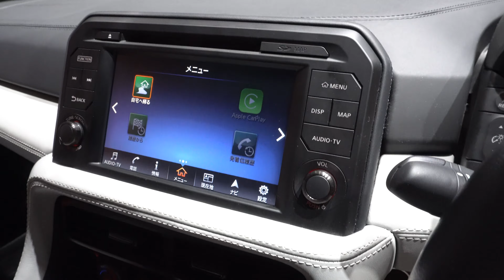2024 NISSAN GT-R Premium edition - New Nissan GT-R 2024 - 新型日産GT-Rプレミアムエディション2024年モデルワンガンブルー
内装・外装新型日産 GT-R Premium edition 2024年モデル
価格日産新型 GT-R Premium edition 2024年モデル
エクステリア インテリア ニッサン GT-R ニスモ 2024年モデル
新型日産 GT-R NISMO 2024年モデル
2024 New Nissan GT- R Premium edition Blue Color (2024) Review Exterior and Interior
Nissan GT- R Nismo 2024 Review Interior Exterior
2024 Nissan GT- R Nismo Review Interior Exterior
Review Nissan GT- R 2024
Review New Nissan GT-R 2024
Price 2024 Nissan GT- R Nismo
Harga Nissan GT- R Nismo 2024
Fitur dan Spesifikasi Nissan GT- R 2024
Specifications 2024 Nissan GT- R Nismo
Review Nissan GT- R Nismo 2024 Interior Exterior Led Lighting
New 2024 Nissan GT- R Premium edition Blue Color (2024) Review Exterior and Interior
2024 New Nissan GT- R (2024) Walk Around

内装・外装新型日産 GT-R Premium edition T-spec 2023年モデル
価格日産新型 GT-R Premium edition T-spec 2023年モデルミレニアムジェイド
エクステリア インテリア ニッサン GT-R ニスモ 2023年モデル
新型日産 GT-R NISMO 2023年モデル
2023 New Nissan GT- R Premium edition T-spec Jade Color (2023) Review Exterior and Interior
Nissan GT- R Nismo 2023 Review Interior Exterior
2023 Nissan GT- R Nismo Review Interior Exterior
Review Nissan GT- R Nismo 2023 Interior Exterior Led Lighting
New 2023 Nissan GT- R Premium edition T-spec Jade Color (2023) Review Exterior and Interior
2023 New Nissan GT- R (2023) Walk Around